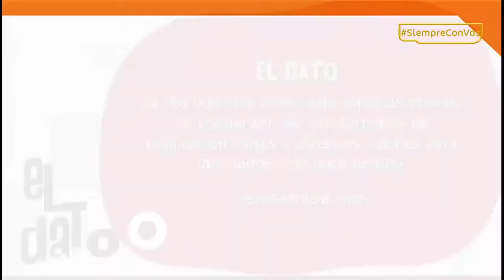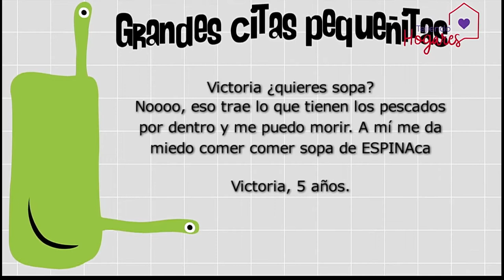Mamás blogueras [Paso a Paso TV] Telemedellín